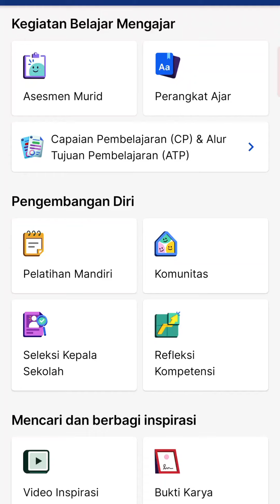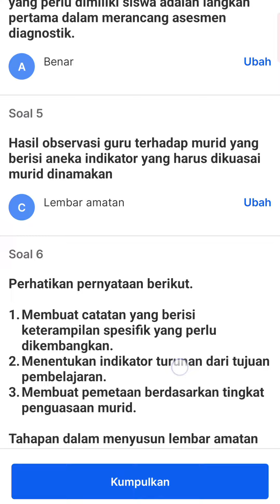Kunci Jawaban Post Test Asesmen SD/Paket A Modul 2 | Platform Merdeka Mengajar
Semoga Bermanfaat 🙏